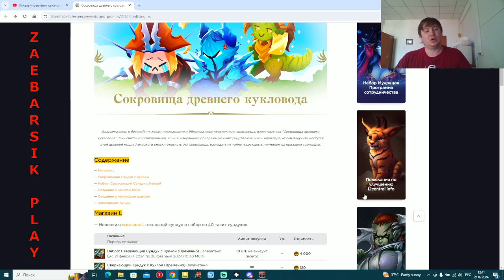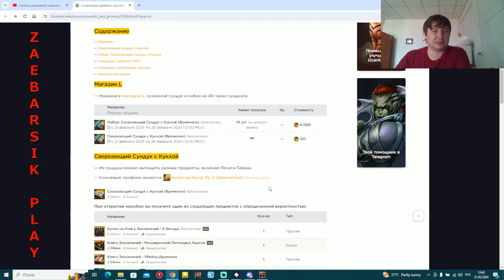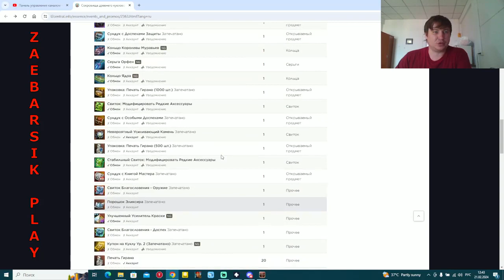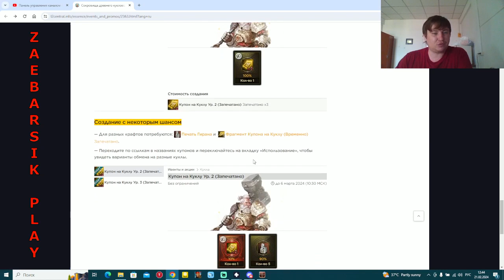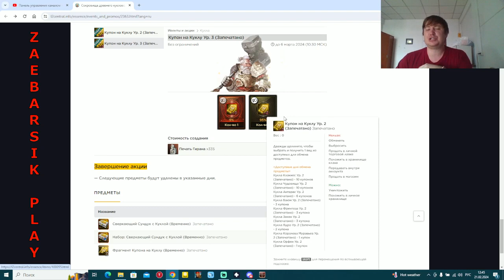Обзор и открытие сундуков по акции Сокровища Древнего Кукловода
Изучаем акцию и открываем сундуки в Lineage 2 Essence!
Полные условия для получения подарка:
1) Перейти по ссылке
2) Либо зарегистрироваться на сайте, либо скачать лаунчер и зарегистрироваться в нем
3) Зайти в игру. В течение часа придет подарок в инвентарь Фогейма. Забрать его можно, указав сервер и обратившись к Игровому Помощнику.